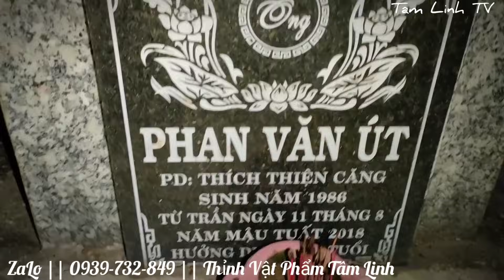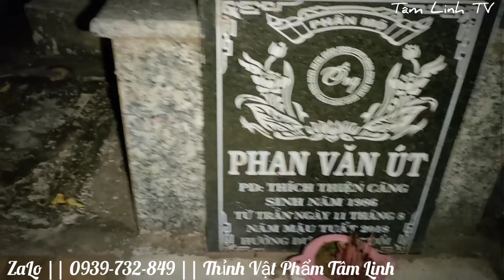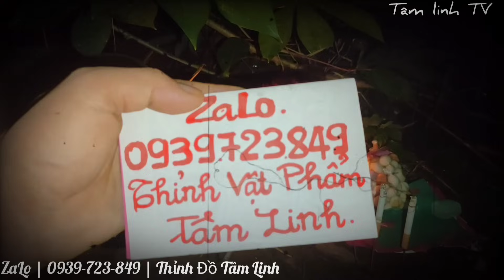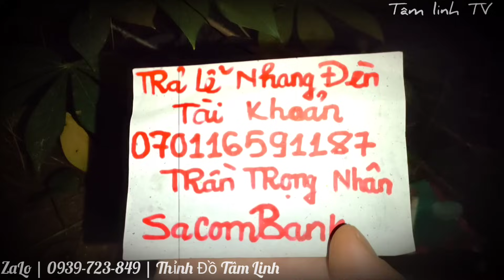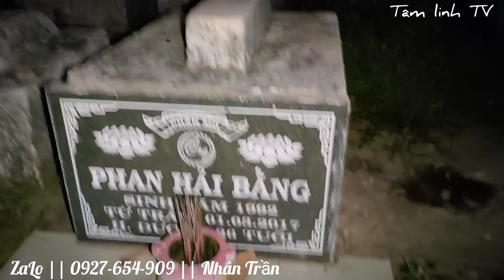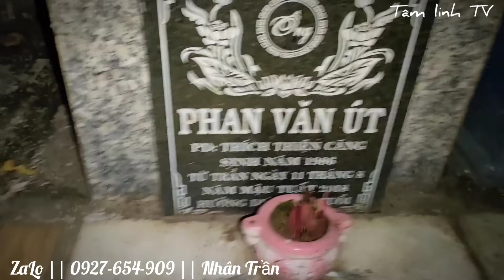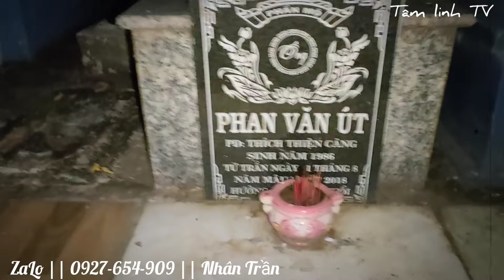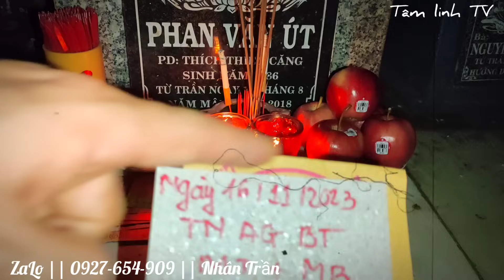Đột Nhập Khu Nhà Mộ Trong Đêm Chùa Đức Thành Tự Xin Lộc || Ngày 16/11 || Cầu Cơ Xin Số || Phim Ngắn